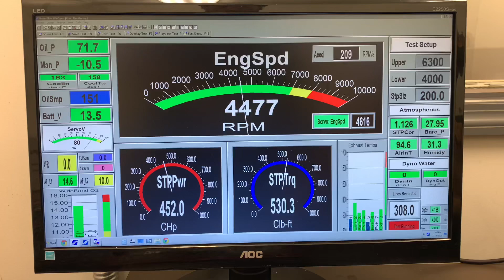Bryan Dame 434ci sbc Skip White Performance